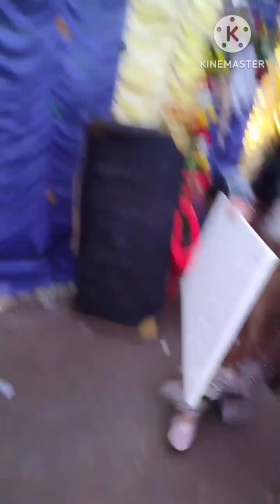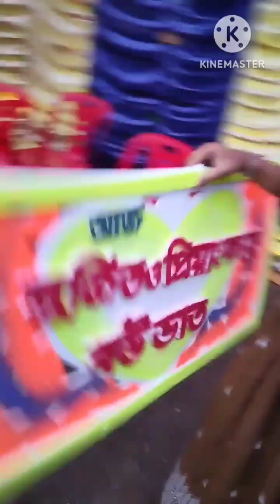cookingfood #বগুড়া cooking ভারত বগুড়া cookedfood # ব্লগ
cookingfood বগুড়া রাননা কলকাতা foodie cookedfood # ব্লগ আশা করি ভালো লাগবে যদি ভালো লাগে তাইলে আমার চেলেন টা সাব করে সাথে থাকবেন ধন্যবাদ সবাইকে